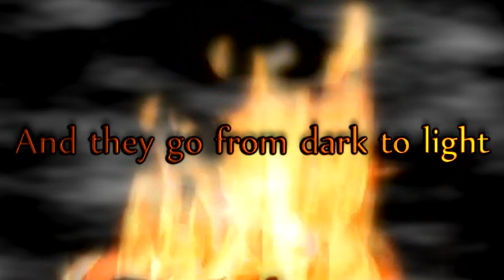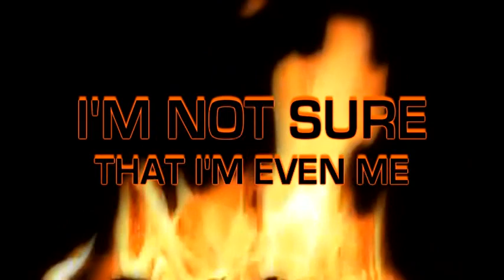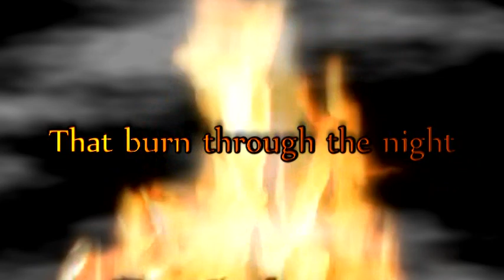Overkill - Who Tends the Fire (lyric video)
"Who Tends the Fire" written and performed by Overkill.